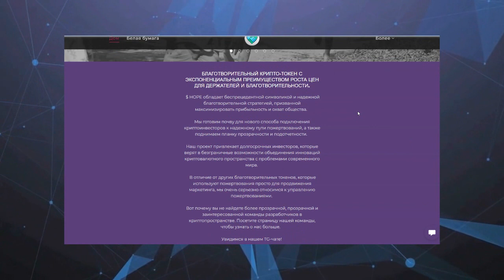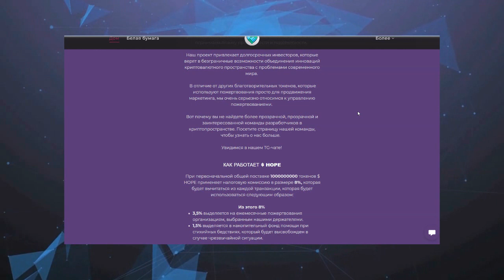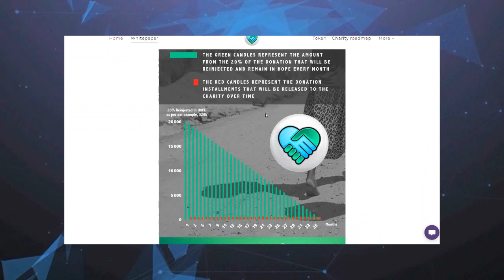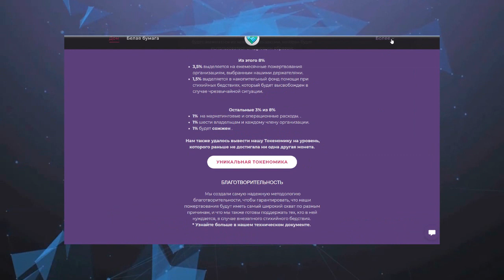Обзор проекта - Hope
HOPE has unprecedented tokenomics and a robust charitable strategy designed to maximize profitability and social impact reach.
We are setting up the stage for a new way to connect crypto investors with a reliable donation pathway and also raising the bar for transparency and accountability.

►My ERC20 (BEP 20) wallet - 0xEe7aF2130A135B799E2536c590FEF9d4d10036ae